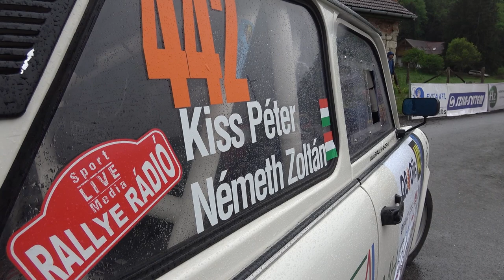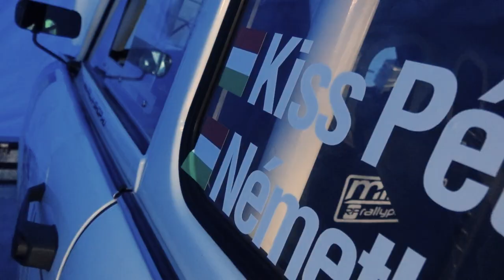Kiss Péter-Németh Zoltán Trabant 601 Q8Oils Ózd-Eger Rally 2021 | Versenyzői film